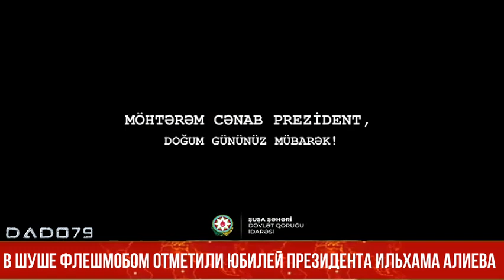В Шуше флешмобом отметили юбилей Президента Ильхама Алиева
Управление Государственного заповедника города Шуша оригинальным образом отметило 60-летие Президента Азербайджана, Верховного главнокомандующего Вооруженными силами Ильхама Алиева.
Как сообщили 1news.az в Управлении, коллектив данного ведомства вместе с военнослужащими, дислоцирующимися в Шуше, провели в историческом месте города, на Джыдыр дюзю флешмоб «Железный кулак».